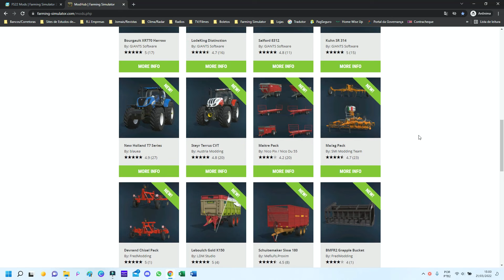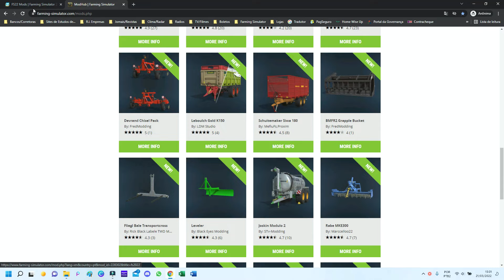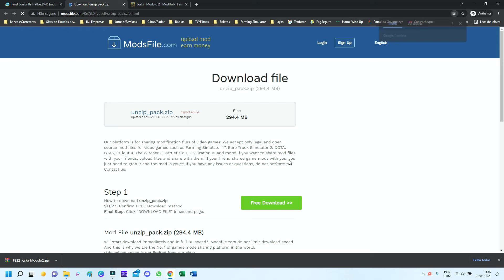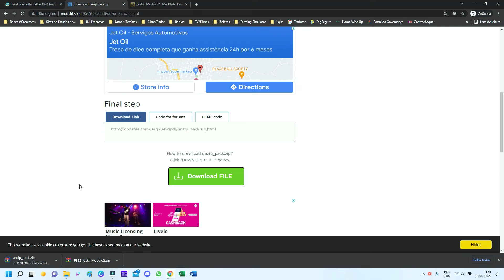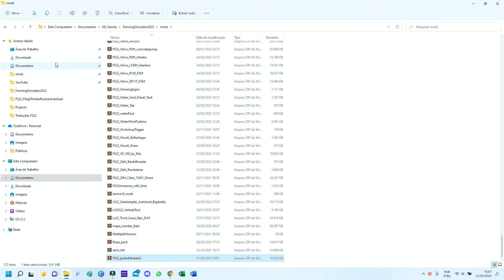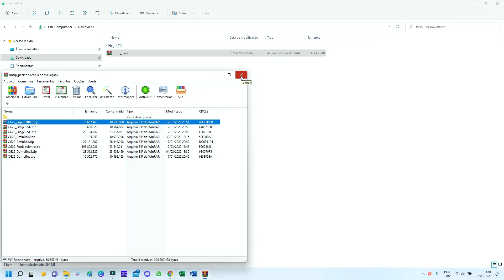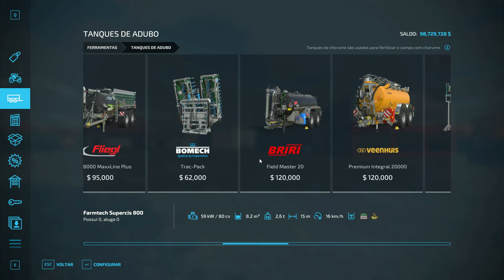Como BAIXAR e INSTALAR Mods e Mapas de Links Externos e de quais SITES | FS22 FARMING SIMULATOR 22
✅A Instant Gaming oferece uma ampla variedade de jogos e gift cards para todas as plataformas disponíveis

Stream Deck 15 tecla
Stream Deck 32 teclas
Microfone Finefine
Webcam StreamCam
Monitor 27"
Monitor 21,5"
Placa Mãe
Placa de vídeo
Water Cooler
Teclado e Mouse

Você quer saber por onde baixar e instalar mods externos no Farming Simulator 22, neste video vou mostrar como instalar os mods de links externos no FS22 e também deixarei uma lista de sites por onde baixo os mods, veja a seguir: